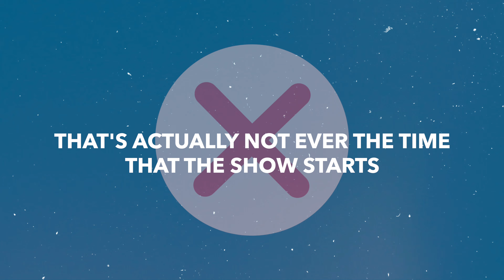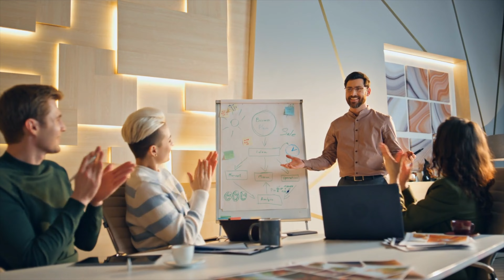Speaking Lesson from a 90s Band: Make your audience love your presentation and remember your speech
I never knew I'd go to a Cake concert and leave with public speaking tips...⁠
At the beginning of the show, the band came out, and the lead singer started by explaining how the night would play out...⁠
How long the band would be on stage...⁠
What time the intermission would hit...⁠
And what time the show would end.⁠
This isn't the norm, but it should be.⁠
It was honest.⁠
It was transparent.⁠
It allowed us to breathe, live in the moment, and enjoy the show. ⁠
I wasn't worried I'd miss a favorite song while in the restroom.⁠
The same can be done when presenting online, giving a speech, or running a meeting.⁠
Your job is to make your audience as anxiety-free as possible. ⁠
How do you do that?⁠
You tell your audience what they're going to get and how you're going to deliver it.⁠
Then, at the end, you remind them what you went over.⁠
Doing this helps your audience relax, allowing them to place their focus on you and the information you're presenting... and what you want them to REMEMBER.

ABOUT KATHRYN JANICEK PRODUCTIONS
Kathryn Janicek Productions helps leaders communicate more effectively when speaking with any audience. With media training services ranging from executive communication training and video production to public speaking coaching and the Have Your Voice Heard program, KJP offers something for everyone.

ABOUT KATHRYN JANICEK
Founder Kathryn Janicek is a three-time Emmy-winning media and public speaking trainer who helps leaders communicate more effectively to build trust with internal and external audiences and get the ROI from every media and public speaking opportunity.

Kathryn’s 20+ years of experience as a media executive and spokesperson means she brings expert perspective and guidance on shaping messaging and delivering with impact. Kathryn has trained and placed clients for GMA, CNN, CNBC, The Today Show, 60 Minutes, CBS Mornings, The Wall Street Journal, New York Times, Forbes, Inc., The Chicago Tribune, and countless other media outlets.